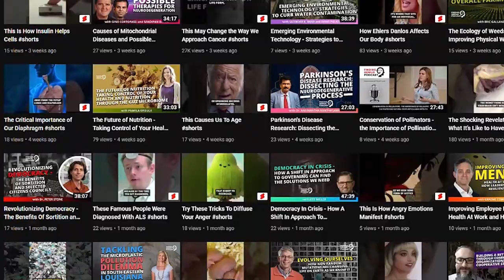How To Improve Crop Production With Nutrient Management | Advice From A Plant Physiologist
Timestamps:
0:57 FGP Introduction
3:00 Guest working history
8:00 what is nutrient dynamics?
16:30 Eco physiology and its Functions
22:20 develop agronomic tools and strategies to improve agro ecosystems management
32:00 Find out more about guest working

Joining us today is plant physiologist Nicolas Cafaro La Menza, an Assistant Professor in the Department of Agronomy and Horticulture at the University of Nebraska-Lincoln. Here, he researches the development of agronomic strategies and tools to enhance agroecosystems management.

Based at a research station in West Central Nebraska, Nicolas works in both research and extension. Nicolas closely studies the nutrients and resource use of crops to enhance plant growth – specifically looking at factors such as sunlight, water, phosphorus, and nitrogen…

Click play to find out:

1) The importance of maintaining well-balanced nutrient levels in crops.
2) How nitrogen levels in soybeans can be altered to achieve higher yields.
3) The kinds of crops that react well to nitrogen fixation.
4) Why phosphorus is a less mobile nutrient than nitrogen.